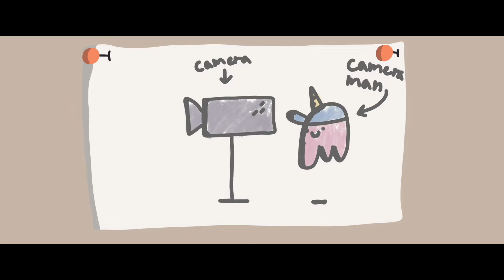Sam the Balloon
In this film, we meet a balloon that is on a mission to get back to his hand (owner).

A special thanks to: WitBro, Quackle, lildragon, Clay, Jef, LilAnn, Mimi, Droow, and Lore24 for helping make this movie possible.

Welcome to the official Fixio Animation Studios YouTube Channel! Here you can find our many animated videos!

Here are the tools I use to animate:
- Procreate (For almost everything animated)
- Flipaclip (I used this more back in the day, and am moving more towards procreate)
- Pivot Animator (for Mr. Stickman Adventures)
- Canva (for any titles or effects)
- iMovie (I use iMovie to edit the videos, but I like to make the effect that our videos are made with more advanced software)
- Stopmotion Studio (Anything stop-motion related is made in this mobile app)
- Grammarly (To correct bad grammar in video scripts)

(Way back in the day I also used Google Slides, but I couldn't say that I would suggest using it for animation)

Links